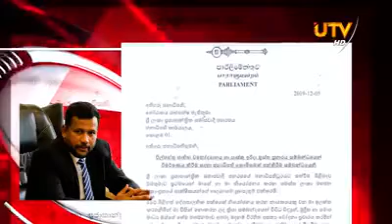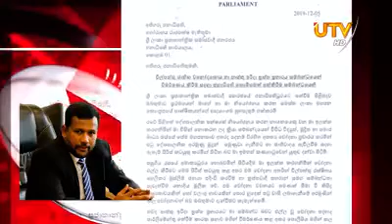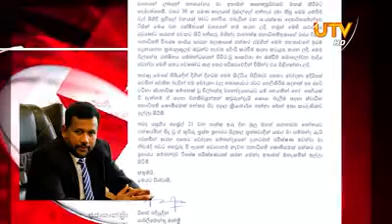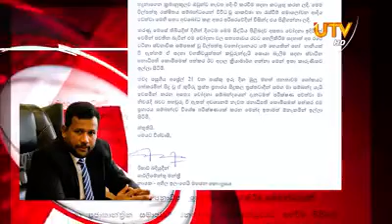Hon.Rishad Bathiudeen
வில்பத்து மற்றும் உயிர்த்த ஞாயிறுதாக்குதல் விசாரனை செய்ய ஜனாதிபதி ஆணைக்குழு